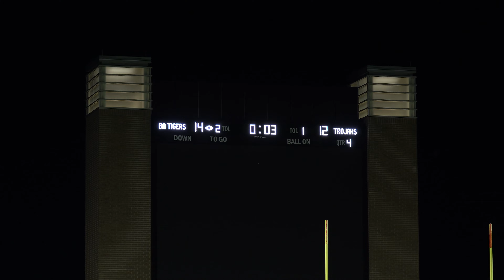BA GOLD VS JENKS 9TH GRADE FULL GAME